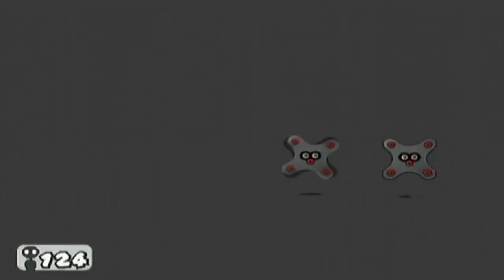Let's Play Paper Mario 2: Die Legende vom Äonentor [087] [Deutsch]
Re-Upload vom Kanal "Atze1005".